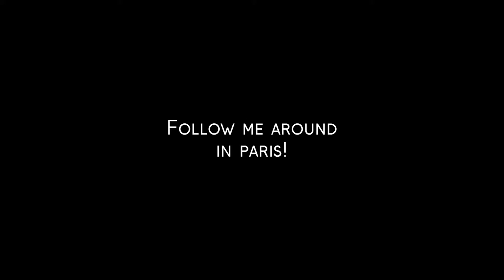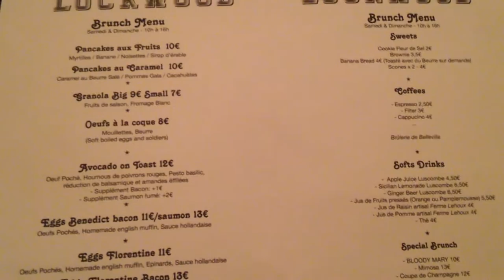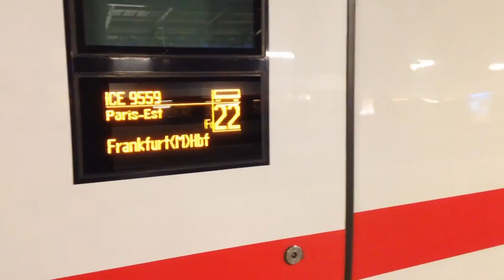FMA - Wochenende in Paris mit Melvin & Hamilton! / andysparkles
Noch Fragen? Wünsche? Anregungen?
Fragt mich bei Ask!

Edited mit Magix Video deluxe